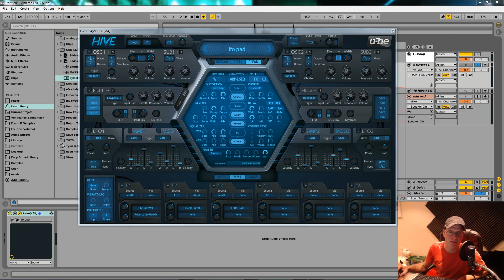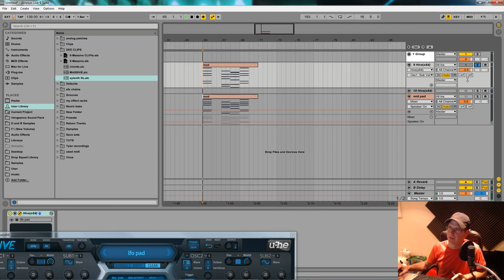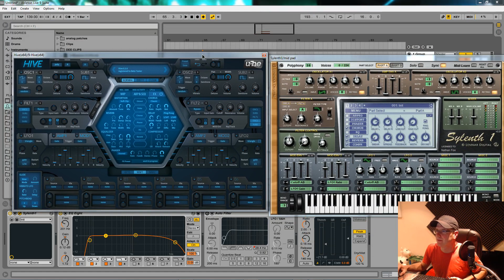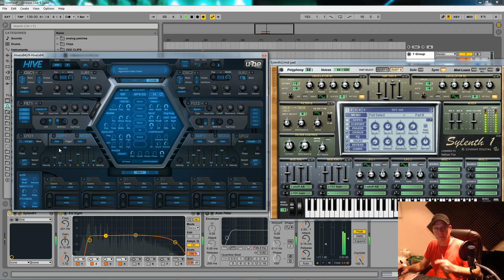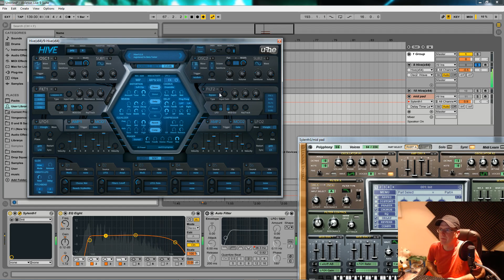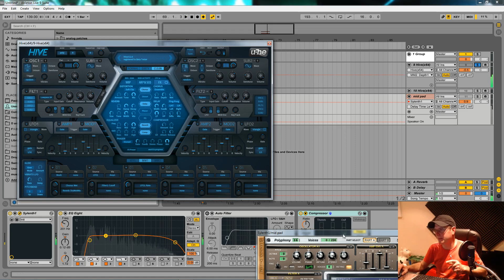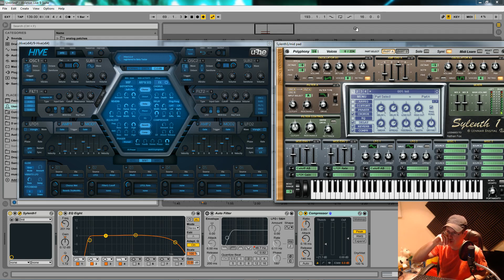U-He HIVE..Sylenth 1 Killer? (Part 2) comparing pads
A Tutorial with commentary of how to make an LFO modulated pad.
I make the pad from scratch inside HIVE and directly compare it to the same patch made in Sylenth1.. you choose the winner .
Here is a link to a vid where i compare the same Sylenth patch to one mad with the Virus TI

For private lessons for any of the synths i uae get in touch.. project files available also
tweet @SoundDesignTuts